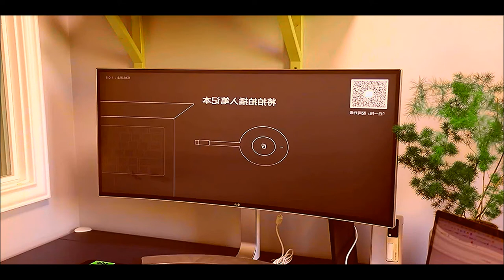Xiaomi PaiPai 4K Wireless Projector Unboxing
🔔 Bell